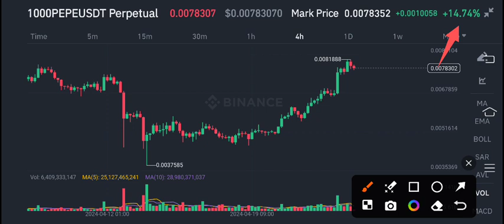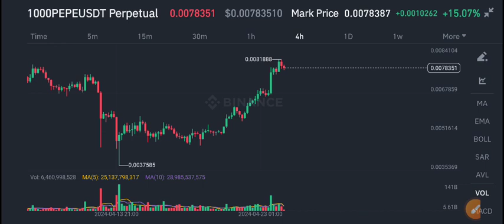Pepe Price Today! PEPE Price Prediction! PEPE News Today